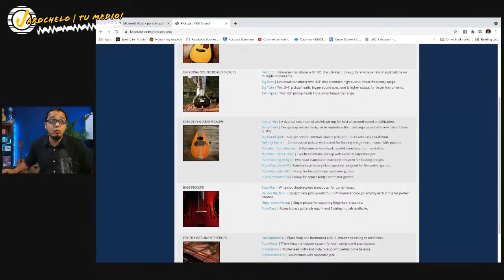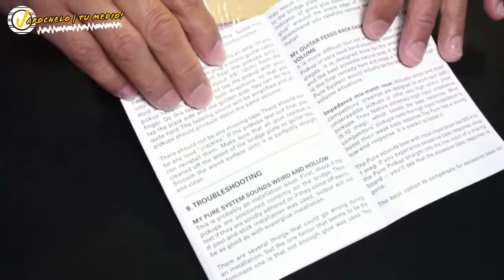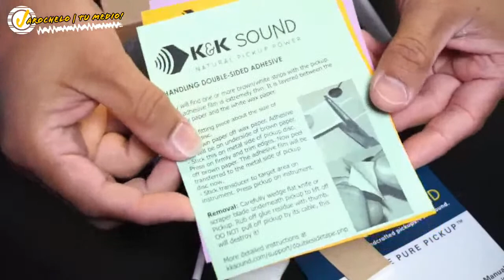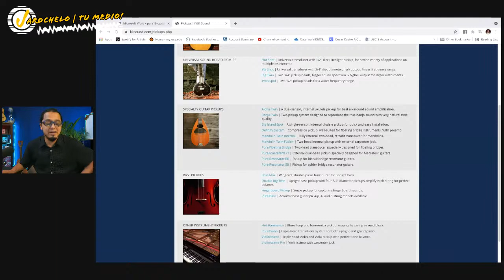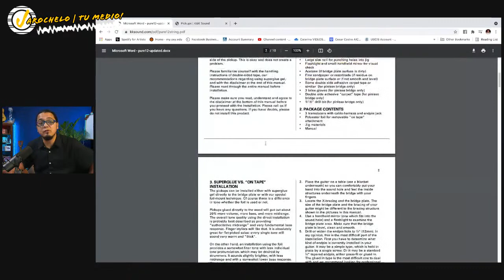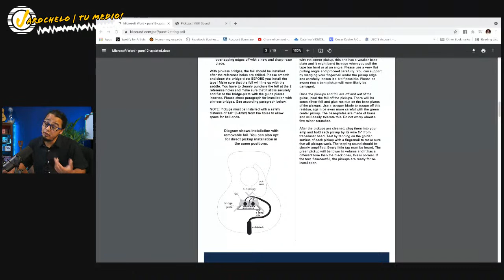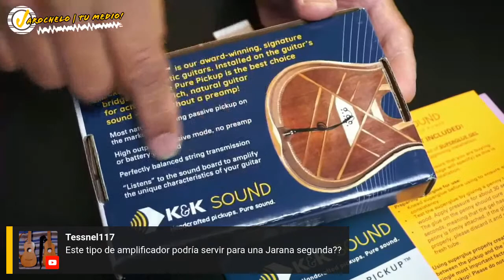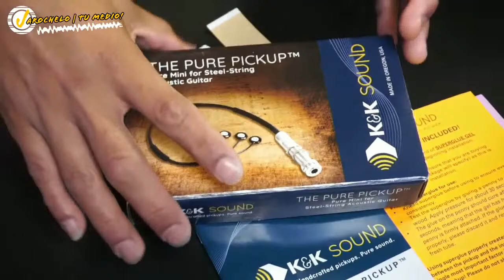Unboxing pastilla K&K Steel-String Acoustic Guitar (parte 1)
Hola!
Haré este trabajo con la única intención de compartir los caminos que voy explorando para crecer, para adquirir nuevas herramientas, técnicas, instrumentos, qué se yo!
Que la curiosidad y la creatividad NUNCA PAREN!!

Saludos,
César Castro JAROCHELO

**MEXICO
- INTERCAM BANCO
Cesar Augusto Castro Gonzalez
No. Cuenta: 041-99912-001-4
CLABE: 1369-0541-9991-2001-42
SUC: 041 PLAZA: Veracruz

- ZELLE: cesarcastro@@@jarochelo.com